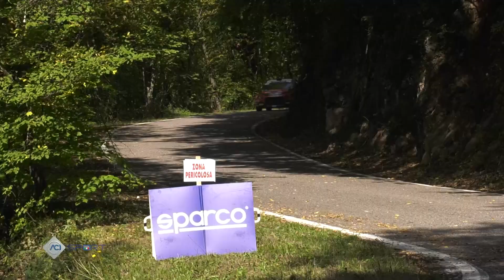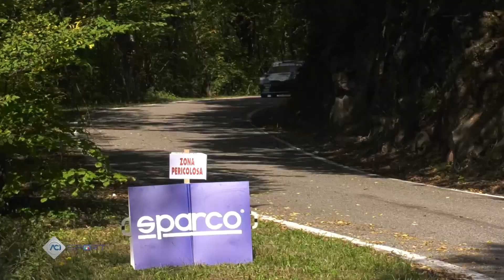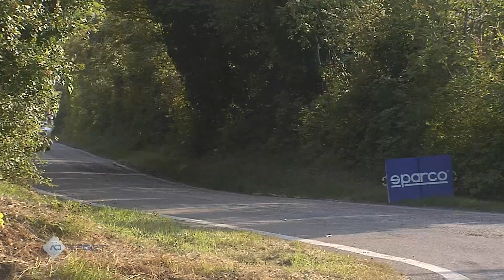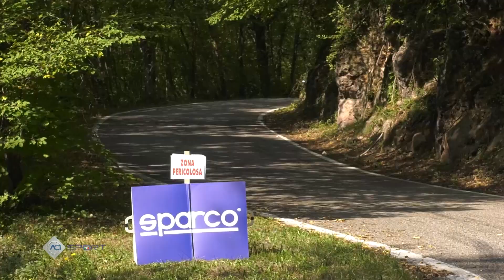C.I. Assoluto Rally Sparco - Rally 2Valli - HIGHLIGHTS